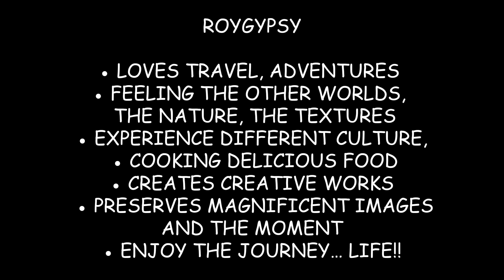【HK Surfing Album】Surf Photography | 2021 | 香港浪濤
the images are captured in 2021,
30 Jan & 03 Feb

your likes and sharings will keep rOy motivation up